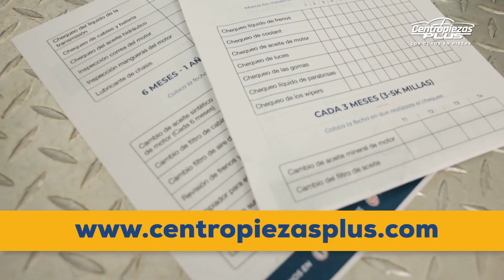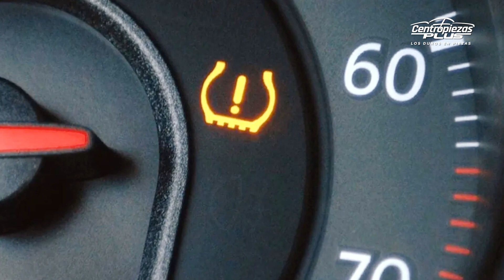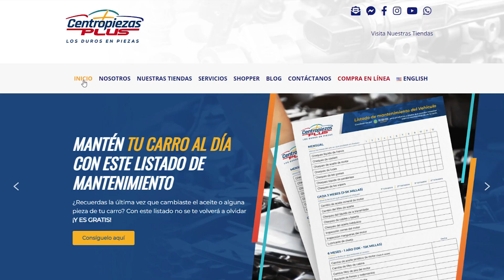✔️ ¿Qué mantenimiento le debo hacer a mi auto 👉 MENSUALMENTE? 🚗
Estas son las cosas que debes hacer mensualmente en tu auto.

Aquí están estos cambios que son muy importantes para  mantener tu carro al día.

CHEQUEO DEL LÍQUIDO DE FRENOS 0:18
El líquido de frenos se encarga de transmitir la fuerza que el conductor Hace sobre el pedal del freno a las pastillas para que presione sobre el disco de freno y hacer que el carro pare. Si hay poco líquido de freno significa que las pastillas de frenos están gastadas y debes reemplazarse, si notas que el líquido se gasta muy rápido podría haber un problema en el sistema de frenos.

CHEQUEO DEL COOLANT 0:40
El líquido refrigerante o coolant es el encargado de absorber el calor que se produce cuando se enciende el auto, debes mantenerlo en el nivel adecuado.

CHEQUEO DE ACEITE DE MOTOR 0:52
El aceite de motor es el que reduce la fricción de las piezas, lo que hace que el rendimiento del motor sea mejor, lo mantiene limpio, aumenta la vida útil porque lo protege del desgaste y la corrosión, también mantiene la temperatura adecuada, lo que evita la deformación de las piezas, así que por eso es importante hacer el chequeo del aceite de motor mensualmente.

CHEQUEO DE LUCES 1:15
Nunca está demás probar el buen funcionamiento de las bombillas, esto incluye el foco delantero, trasero, los faros, de freno y cualquier otra bombilla de tu auto.

CHEQUEO DE GOMAS 1:28
Si ves en el panel que las gomas de tu auto necesitan aire, no lo ignores, siempre es importante que estés pendiente de la presión de tus gomas mensualmente, esto hará que tu auto tenga más rendimiento.

CHEQUEO DE LÍQUIDO DE PARABRISAS 1:40
Es fundamental de que lo revises mensualmente, para que te asegures de tener líquido cuando quieras remover suciedad de tu cristal delantero.

CHEQUEO DE WIPERS 1:52
Si el líquido de tu parabrisas tiene importancia, tus wipers tienen igual importancia, esta es la pieza que se va a encargar de moverlo en conjunto con el líquido, verifica las gomillas y el buen funcionamiento de ello.

Si estás buscando piezas, aceites, químicos o accesorios, este es el lugar para venir, nos puedes contactar a través de:

Esto es 𝙃𝘼𝙕𝙇𝙊 𝙋𝙇𝙐𝙎 𝘾𝙊𝙉 𝘾𝙀𝙉𝙏𝙍𝙊𝙋𝙄𝙀𝙕𝘼𝙎 𝙋𝙇𝙐𝙎 🚙

Otros videos que no puedes perderte para mantener tu auto en perfectas condiciones: